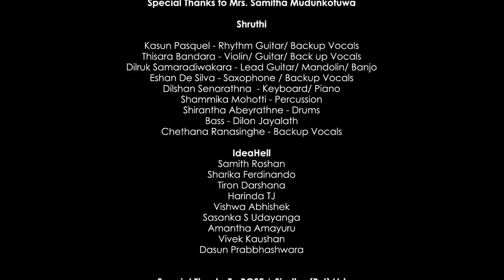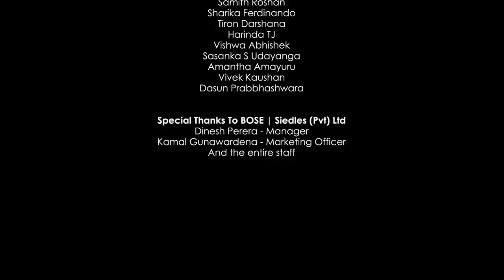Kalambee Tharanga - Shruthi with Samitha | කැළඹී තරංගා - ශ්‍රැති එක්ක සමිතා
Kalambee Tharanga - කැළඹී තරංගා Shruthi Version!!!

Artist - Samitha Mudunkotuwa
Lyrics - Dr. Ajantha Ranasinghe

Powered by BOSE | SIEDLES

Special Thanks to Mrs. Samitha Mudunkotuwa

Shruthi Band
Kasun Pasquel - Rhythm Guitar/ Backup Vocals
Thisara Bandara - Violin/ Guitar/ Back up Vocals
Dilruk Samaradiwakara - Lead Guitar/ Mandolin/ Banjo
Eshan De Silva - Saxophone / Backup Vocals
Dilshan Senarathna - Keyboard/ Piano
Shammika Mohotti - Percussion
Shirantha Abeyrathne - Drums
Bass - Dilon Jayalath
Chethana Ranasinghe - Backup Vocals

Ideahell
Samith Roshan
Sharika Ferdinando
Vishwa Abhishek
Sasanka S Udayanga
Dasun Prabhashwara
Amantha Amayuru
Vivek Kaushan

Special Thanks To BOSE | Siedles (Pvt) Ltd
Dinesh Perera - Manager
Kamal Gunawardena - Marketing Officer
And the entire staff

Note: YouTube revenue shares of each song will be accumulated and distributed between the original creators (Lyricist/ Music Composer/ Singer) annually. Revenue reports will be shared with the artist transparently